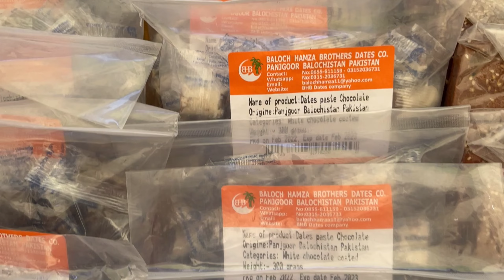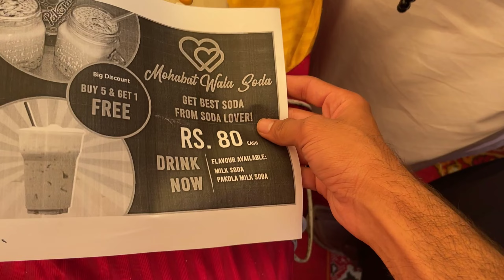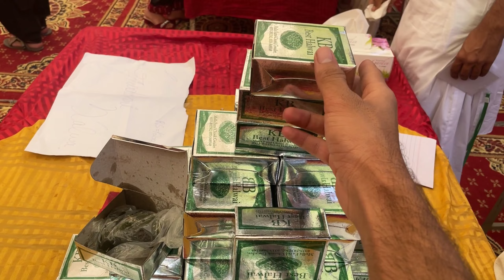Food Festival At Butek Khuzdar & Musical Night 2022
Hey my Channel Fam!

It's a vlog about Food Festival in Butek Khuzdar it's such amazing day with yaranz 🙏.

I'm a Content Creator. I recently started a youtube vlog Channel for your Entertainment , Education & Fun Purpose. Basically I belongs to Quetta City Baluchistan.
I'm here to Show how People Live In Baluchistan also want to Promote our community + Society.

I support Tourism, Arts, Culture, Music, Dance, and will eventually made content out all these contexts.

In future content or you guys find contents on this channel are. Cultural Festivals , Musical Functions, Arts and Sports Related Content on my Channel.